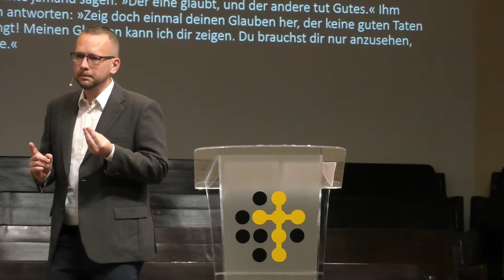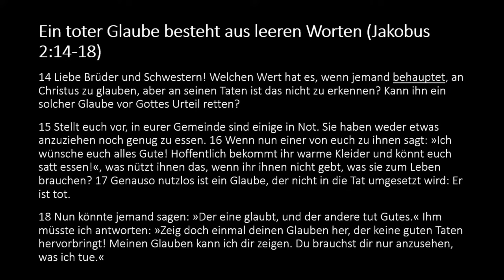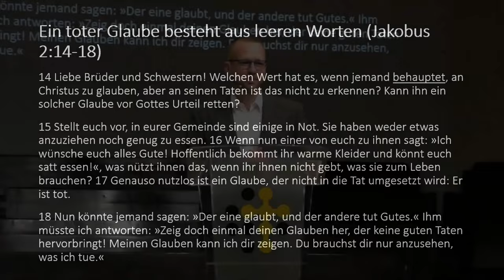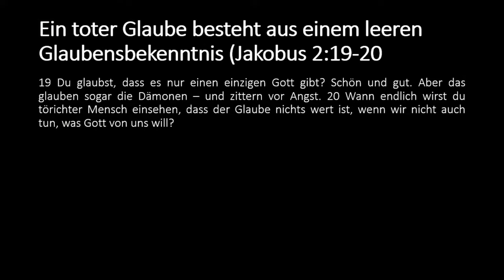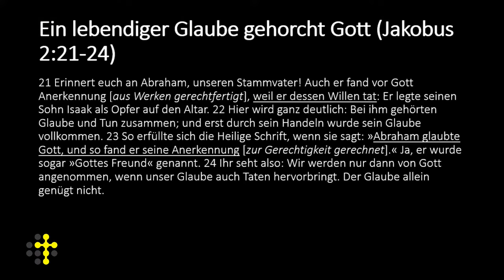Ein Glaube ohne gute Werke ist tot - Rainer Siemens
Deutscher Gottesdienst
Redner: Rainer Siemens
Thema: Ein Glaube ohne gute Werke ist tot
Text: Jakobus 2,14-26